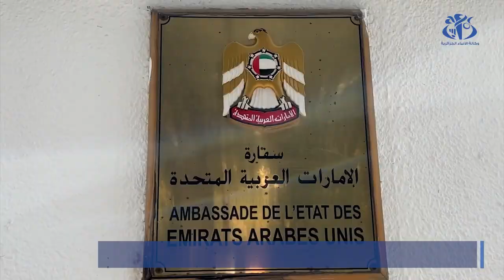وفاة الشيخ خليفة بن زايد: قوجيل يوقع باسم رئيس الجمهورية على سجل التعازي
الجزائر (وأج) - وقع رئيس مجلس الأمة, السيد صالح قوجيل, باسم رئيس الجمهورية, السيد عبد المجيد تبون,  بمقر سفارة دولة الإمارات العربية المتحدة بالجزائر, رفقة وفد من كبار مسؤولي الدولة, على سجل التعازي اثر وفاة رئيس دولة الإمارات, الشيخ خليفة بن زايد آل نهيان.

قوجيل,خليفة بن زايد,وفاة خليفة بن زايد,رئيس الجمهورية,سجل التعازي